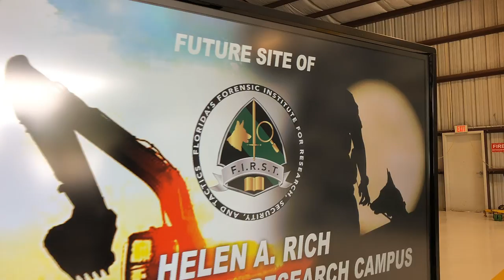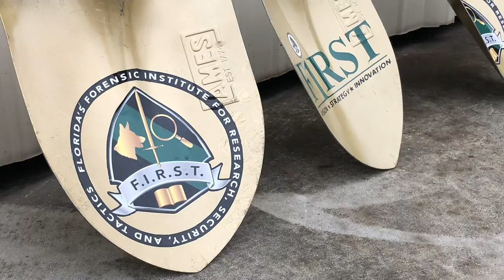PSO Day in The Life | Episode 60 | K9 Training and Research Campus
Where we... Break Ground